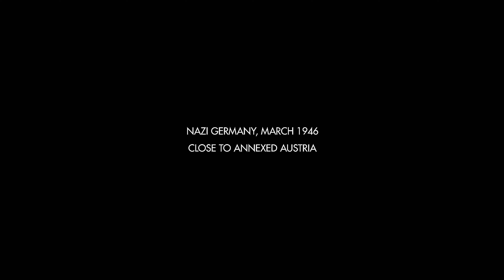wolfenstein the old blood Nazy Castle CoverUp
🎮 Unleashing Epic Adventures and Masterful Gameplay! Join me on a journey through virtual worlds that redefine 'awesome'! 🚀 GamingLegend OnTheEdgeOfReality"